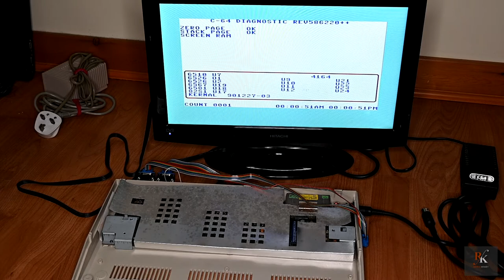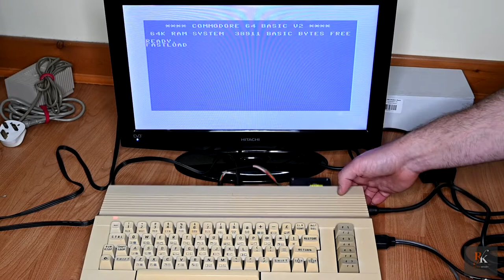Repair/Restoration: Commodore C64 Part 2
Part two of my C64 Repair/Restoration videos. This time I'm cleaning the keyboards, sorting the C2Ns, assembling a Pi1541 and fitting a really neat pair of ESD Protectors to the joystick ports. Fingers crossed, these will work when done!

Parts Used:
Pi1541 & Epyx Fast Loader: £25

C2N Belt Sets
£3.60 x 2,£4.18 x 1 + £1.55 Postage

C2N Capacitors - Replaced these however didn't show them. Audio grade caps used.
47uf 10v x 1, 47uf x 25v x 1

ESD Protectors
4€/Pair Plus 3.7€ Postage (UK):

I am not and do not claim to be an official or qualified repair technician. Everything shown here is for entertainment and educational purposes only and I shall accept no liability for any damage or issues caused by copying what I do. Remeber, this is done for fun and the love of doing it!

Intro (Shiny Demo) and Outro (FlippenFlappen) Chiptunes ceated by the talented Gasman and used with permission.

No Copyright Upbeat Dance Background Music - "Ocean" by LiQWYD